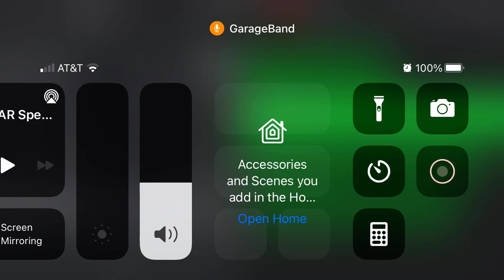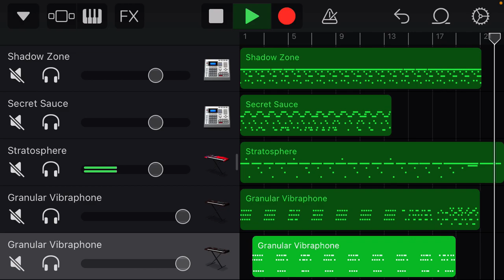A new song! Doesn’t have a name so it’s up to u guys in the comments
I was so focused on making this song that I forgot to name it so if u guys in the comments can give me a name (unless the comments are disabled for some reason) that would be great